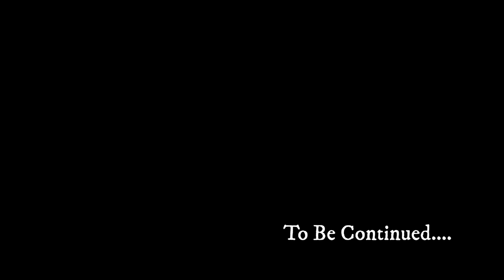Face to Face part 2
Adda : Dr. Syed Anwarul Hafiz & Debashis Bose